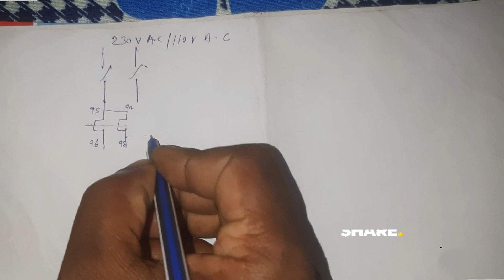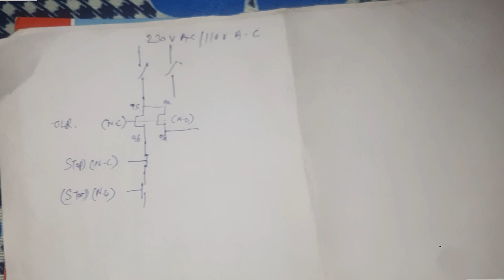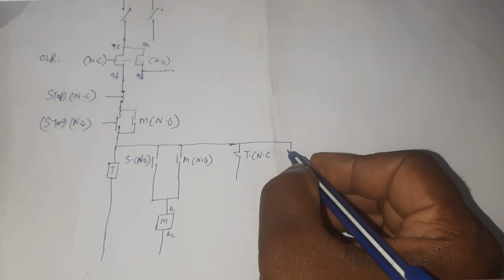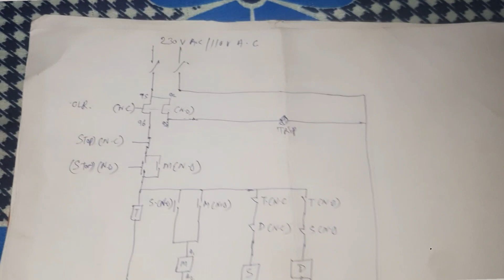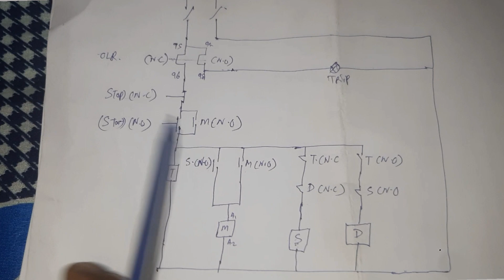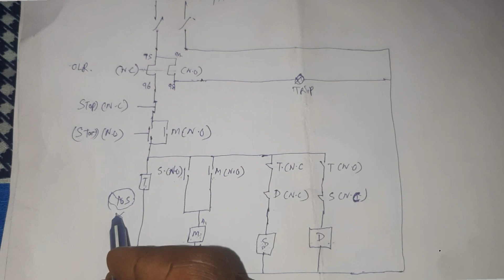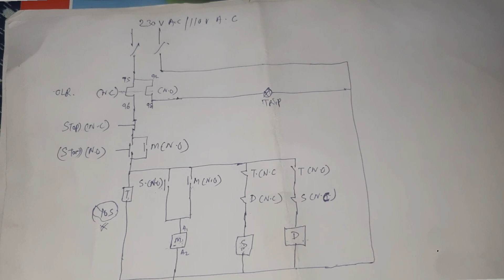Control Wiring For Star Delta Starter Feeder || Stater Control wiring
Set the timer to the time recorded on the stop watch. In star Delta usually we consider that the load and motor torque are equal when the motor reach 75-85% of the speed. At this time you stop the star connection to go with delta connection, the time is around 30 to 50 milliseconds, to avoid short-circuit

Star-delta time relays are designed to be used for the first start-up of three-phase motors. When the coil is energized, it switches to a star connection to enable the motor to start. The star stays connected for the set time and then goes into standby.